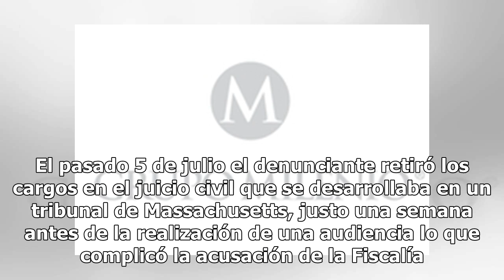Retiran los cargos de agresión sexual contra el actor Kevin Spacey